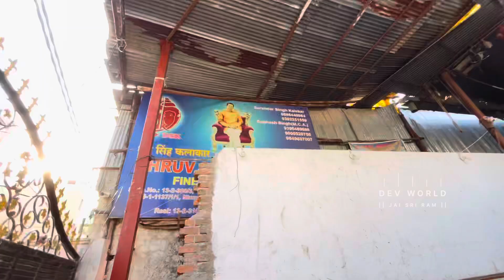Dhruv Singh Kalakar Work Shop 2024 Durga Mata Idols || Unique Type Of Durga Mata Idols In Dhoolpet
Dhoolpet Durga Mata Idols of 2024
Unique Mumbai Durga Mata

Add to Insta story and WhatsApp stats

DIFFERENT CONCEPT OF GANESHA
BOOKING STARTED OF GANESHA IDOLS OF 2024

VERY FAST WORKS ARE GOING ON OF GANESHA